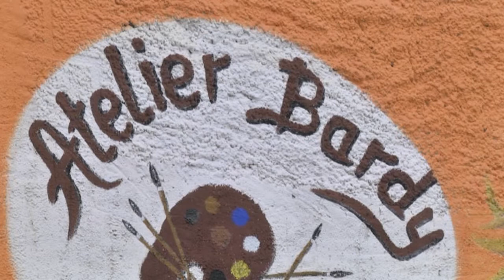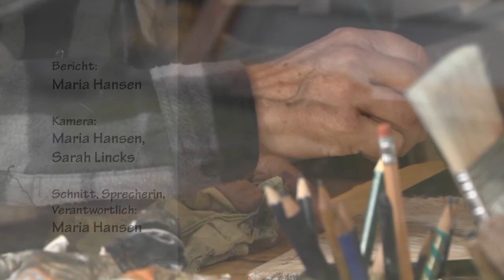Maler aus Leidenschaft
Ein Portrait über Bernard Bardy aus Föhren

1965 kam Bernard Bardy als junger französischer Soldat nach Trier und arbeite später als Zivilangestellter bei den französischen Streitkräften in Trier, bis diese in den achtziger Jahren abgezogen sind.

Bernard Bardy entschied sich danach seiner Leidenschaft, dem Malen, vollkommen zu widmen und eröffnete ein Atelier in Föhren.

Seine Motive sind die Landschaften, Tiere und Portraits.

Der Film portraitiert Bernard Bardy und erzählt von seinem Leben und seinen Werken. Außerdem geht der Film der Frage nach, ob man von der Malerei wirklich leben kann.